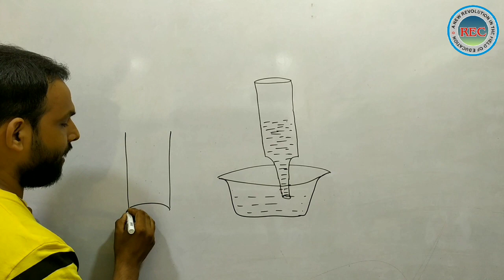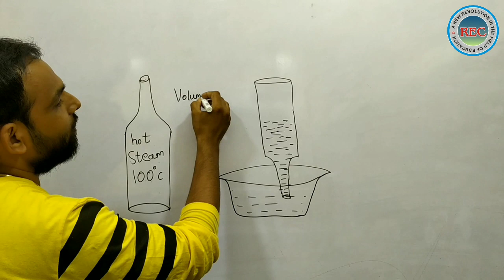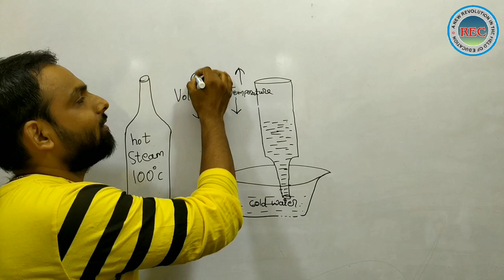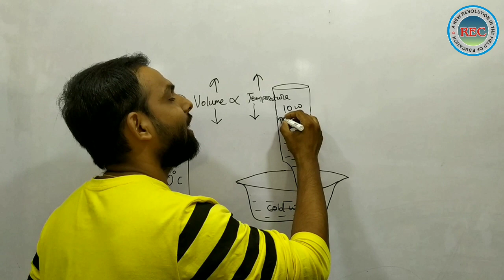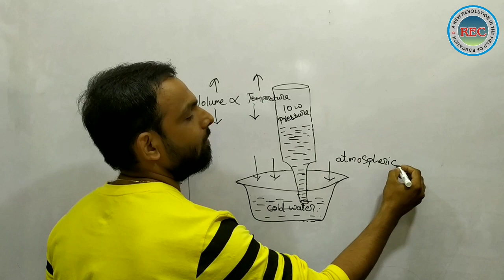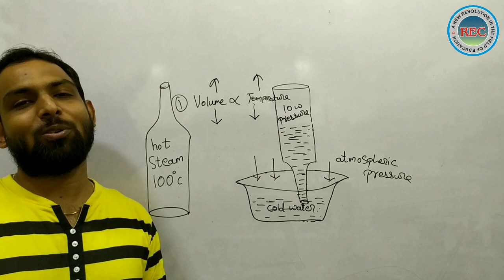Physics Experiment | Thirsty Bottle | Thermal Properties of Matter 🔥💦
Revolution Educare aim is to provide positive contribution in the journey of learning of students.

We provide both Online and Offline mode of teaching to students and prepare them for class XI - XII, Engineering and Medical Entrance Examination.

Kindly share it to your friends and help them also